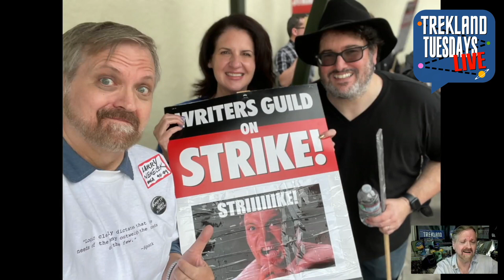“That Was the Trek Strike/Week That Was" | Trekland Tuesdays 309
— Find out how you can support the WGA, and read up on all the issues, by visiting
— You can aid the office support staff and others laid off during the strike

This is the EDITED SHORTER edition of the original livestream (chat stream is not visible). For the entire show with Parrot Analytics TV ranks and the TTLers chat log, see the full edition weekly